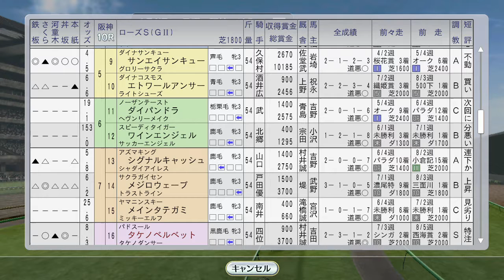【Winning Post 8 2016】1992年9月3週 ローズSタケノベルベット、ユキノビジンも出走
セントライト記念では史実でミホノブルボン三冠を阻止したライスシャワーが。他にレガシーワールド、アイルトンシンボリ出走

（前）9月2週 ミホノブルボン海外、スカーレットブーケ京王杯オータムH：